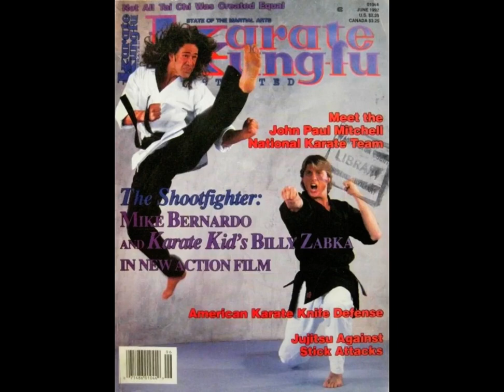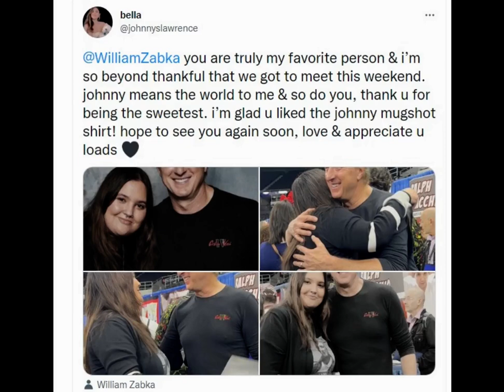William Zabka Fan Tribute (2662)